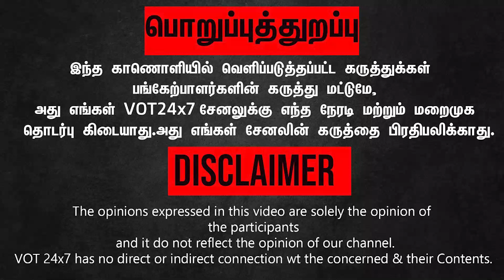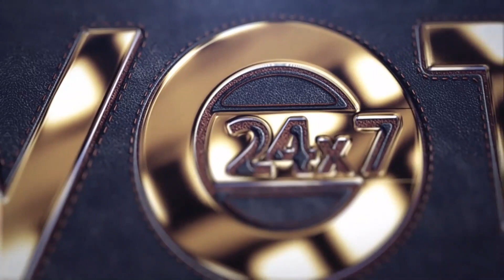கோட்டையை நோக்கி நாம் வரப்போகிறோம் என்று தெரிந்ததும் முதல்வர் எஸ்கேப் ஆகிவிட்டார்.! - Annamalai